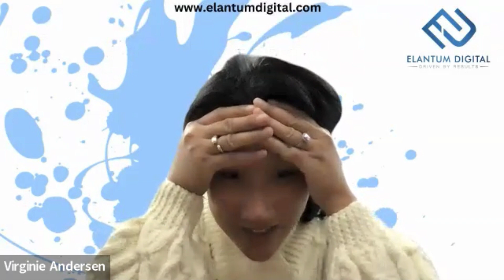Episode 15: Plotter, Pantser, Mapper… the great debate continues!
Publishing By The Numbers is a weekly show on the craft and business of writing and self-publishing.
We will share tips and strategies for indie authors and self-publishers and conduct interviews with some of the greatest in the publishing industry!
We will dive into each one:
       Plotting
       Pantsing
       Mapping

Outlining tools and resources
 Derek Murphy 24 chapter outline
 Gwen Hayes Romancing the Beat method
 Three act structure
 Save the Cat Writes a Novel
 Seven Act Structure
 Story Code - Amy White
 Plottr

Ways to keep details straight and remember them!
 Google Drive - Folder Tree
 Clickup
 Free chrome extension: OneTab
        One Note
 Physical Story Bible